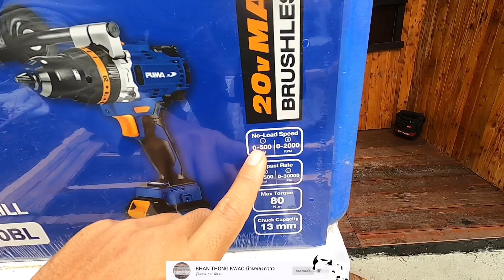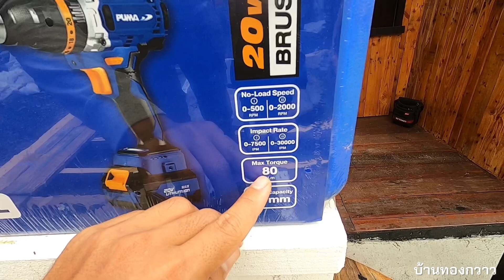สว่านไร้สาย PUMA รุ่น PM-280BL ไร้แปรงถ่าน ฟังก์ชั่นครบ จบในตัวเดียว แรงบิด 80N.m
รีวิวสว่าน 3 ระบบ PUMA รุ่น PM-280BL ทั้งเจาะไม้เจาะเหล็กเจาะปูน รวมทั้งยิงสกรู ขันสกรู ได้ครบครันในตัวเดียว
สว่านกระแทกไร้สาย ไร้แปรงถ่าน
แรงดันไฟฟ้าพิกัด 20 โวลต์
มอเตอร์ มอเตอร์ไร้แปรงถ่าน
ความเร็วรอบเดินตัวเปล่า 0-500/0-2000 รอบ/นาที
ความเร็วกระแทก 0-7500/0-30000 รอบ/นาที
แรงบิด 80 นิวตันเมตร
โหมดแรงบิด 18+3 โหมด (ไข/เจาะ/ตอก)
รายละเอียดสินค้าและราคาสามารถดูได้ตามลิงค์นะครับ
พิจารณาตามความเหมาะสมนะครับ